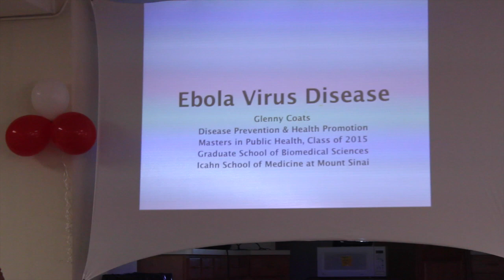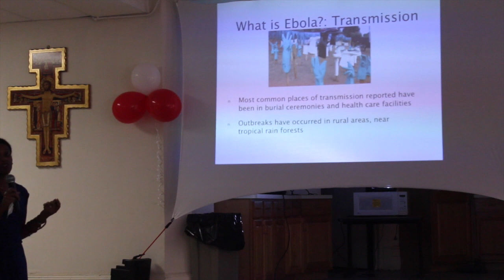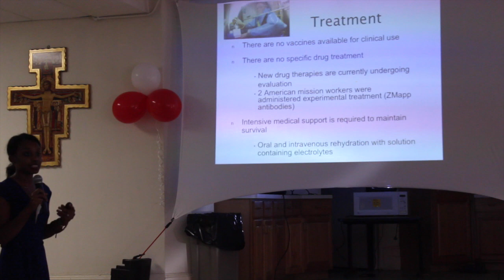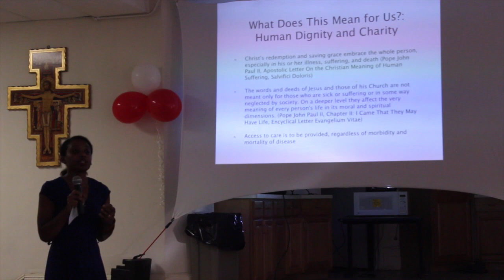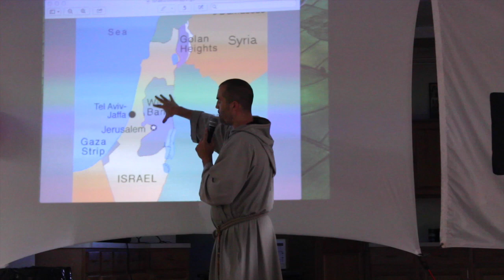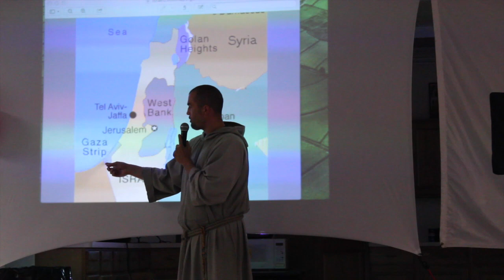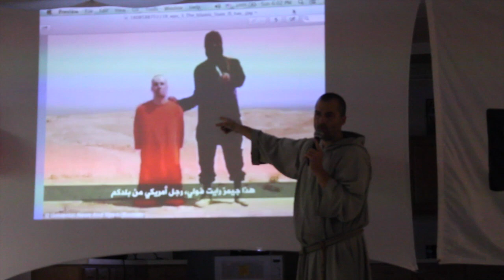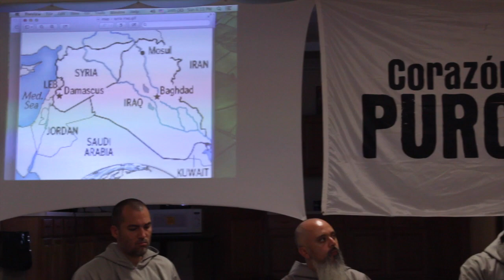Current Events: Immigration, War, Middle East, Ebola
A panel on the different current events going on around the world today.

Corazón Puro is an Apostolate that focuses on formation on the truth & meaning of human sexuality in the light of CHRIST through a theology of the body.

Corazon Puro offers in Spanish and English:
- Hope through the message of Christ’s mercy.
- Support for those who strive to be pure in heart.
- Practical steps to live our God-given dignity.